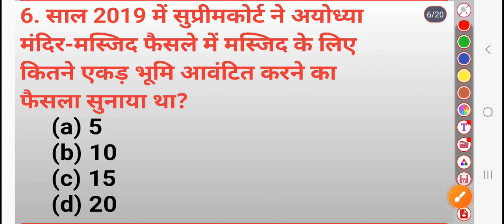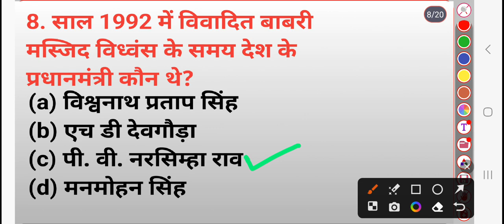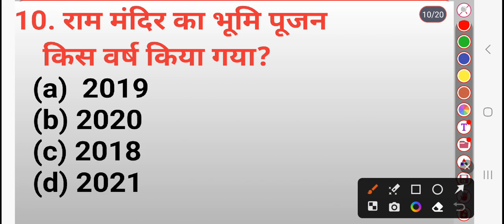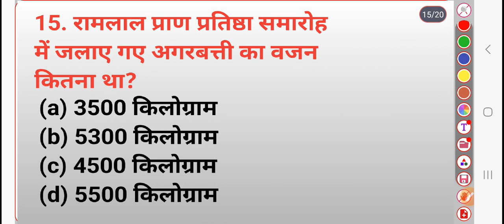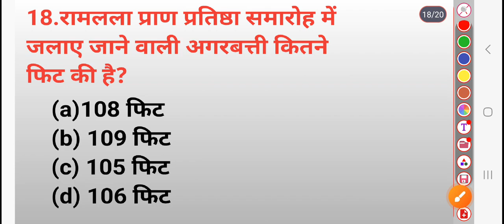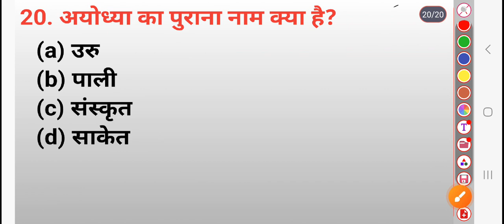shriramjanmbhumi shrirammandirayodhya ayodhya rammandir shri ram gkq&a ramjanmbhoomimandir